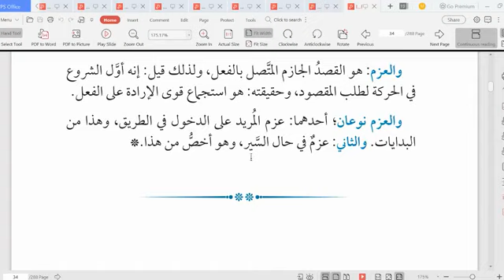Tazkiyah An Nafs | Ustaz Muhammad Asrie Sobri | 16 april 2020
Pengajian Tasawuf Berpandukan Kitab Al-Iksir (Ringkasan Intipati Kitab Madarij Al-Salikin oleh Ibnu Qayyim Al-Jauziyah rahimahullah)